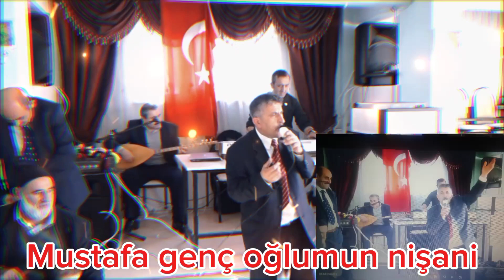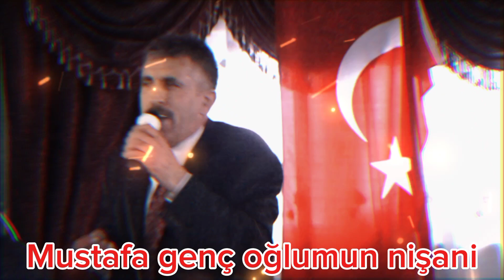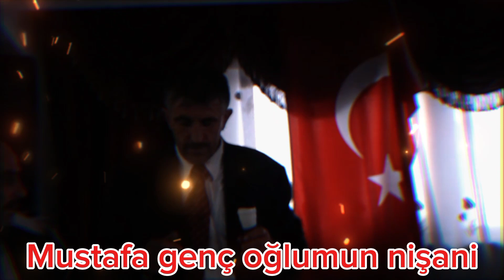İbrahim genç bugün bana dokunmayin benim benden haberim yok oğlu Mustafa genç nişanindan türkü güzel